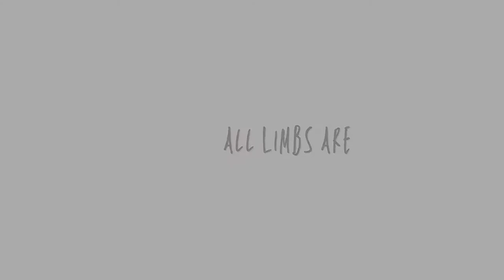All Limbs Are (Esperanza Spalding cover) - from Megan Cox's Periapsis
All Limbs Are
From 12 Little Spells
Esperanza Spalding
2018

All Limbs Are is presented as a part of Periapsis: Cosmic Cocoons in  Contrary Motion, a multimedia experience submitted to the School of Arts, University of the Witwatersrand in fulfilment of the requirements for a Master of Music in Research and Creative Work.

Megan Cox: Voice, arrangement, programming, sound production, engineering, and violin
Additional mixing by Jonathan Crossley
Mastering by Adam Cox
Album artwork by Kate Quarfordt and Yen Ha

The song:

‘All Limbs Are’ by Esperanza Spalding is short and simple, almost an art song. Spalding, a jazz bassist and composer, created this piece for her album entitled 12 Little Spells, in which each song is written about a part of the human anatomy. This piece speaks about limbs - invoking both arms and tree limbs - and their connections to familial relations.

Realisation:

Images for ‘All Limbs Are’ were taken from a short slow-motion video of a waterfall I recorded on my Appalachian Trail thru-hike in 2017. The video showcases the kaleidoscope technique once again, but this time with the intention of displaying symmetry and balance, yin and yang. Each panel of the video is playing the same clip, but from a different mirrored quadrant of the frame, thus highlighting the trees, the rocks, the water, and the sky.